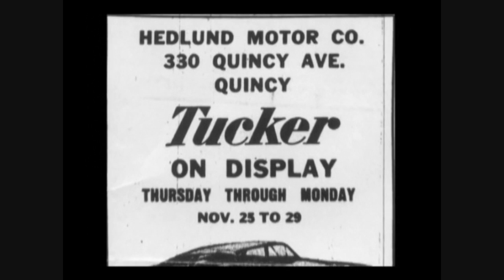Tucker Car dealer John Hedlund reminisces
John Hedlund was one of the original dealers selected for the fabled Tucker Automobile back in 1948.

Crowds poured into his dealership in Quincy, Mass. to catch a preview of the car that had the auto industry abuzz.

Ed Dann, of celebratelifevideo.net, narrates Hedlund's recollections of that time.